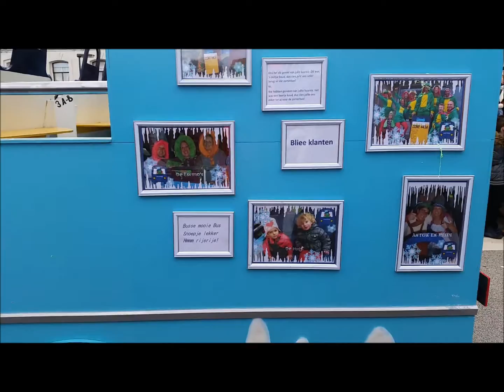Carnavalsoptocht ''Paerehat'' (‘s-Heerenhoek) (07-02-2016), compilatievideo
Carnavalsoptocht op zondag 7 februari 2016 in ’t Paerehat  -op normale dagen ‘s-Heerenhoek- in Zeeland.

Door mijzelf samengestelde compilatievideo.